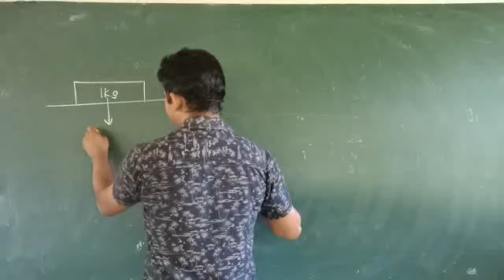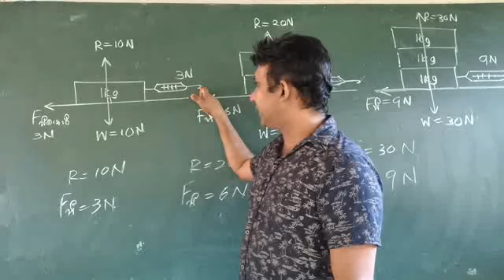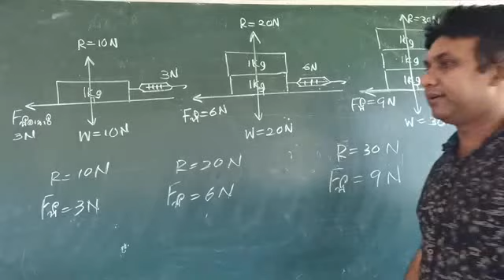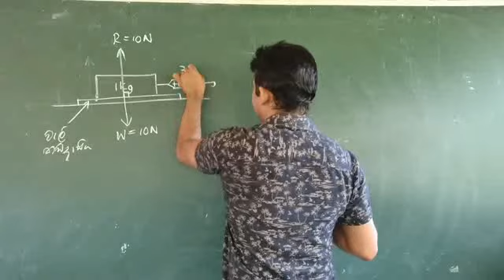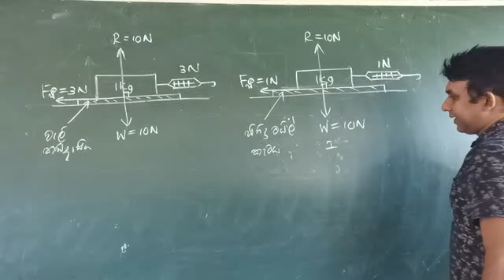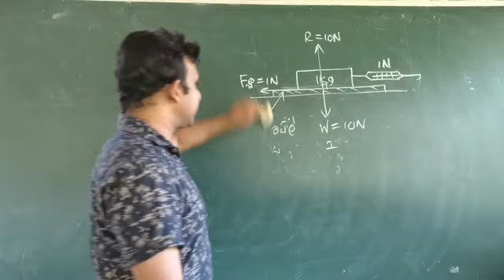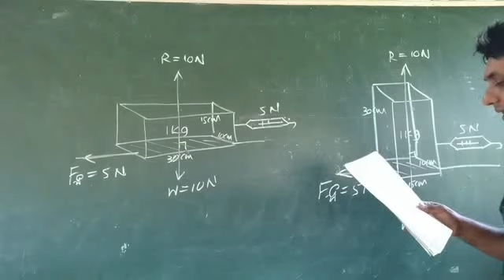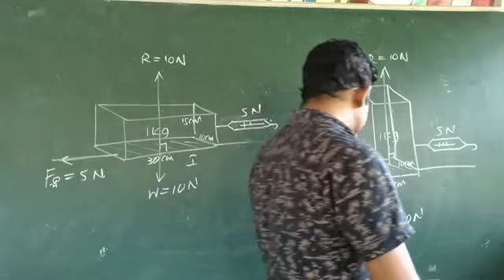සීමාකාරී ඝර්ෂණ බලය කෙරෙහි බලපාන සාධක පරීක්ෂාකිරීම#Nalin jayawardana